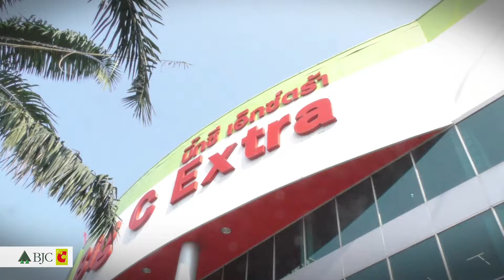Shopping Your Careers with Big C Ep.1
“Shopping Your Careers with Big C”
บิ๊กซีเปิดโอกาสให้ทุกคนได้มาทำงานและเป็นส่วนหนึ่งของครอบครัวบิ๊กซี